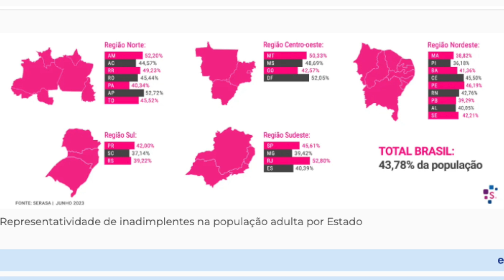36% da população piauiense está endividada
Pelo menos 36% dos piauienses estão endividados. É o que revela o Mapa do Endividamento divulgado pelo Serasa. As dívidas com bancos e cartões estão no topo da lista. Veja mais detalhes na reportagem de Filipe Leal e Roniel Matos, da TV Assembleia.